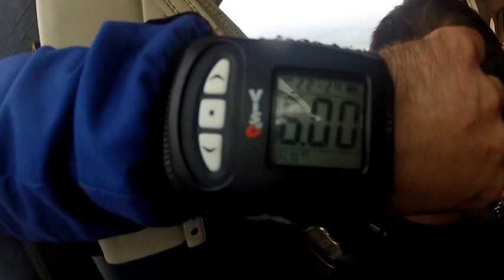Skydive Irish Parachute Club 12072015